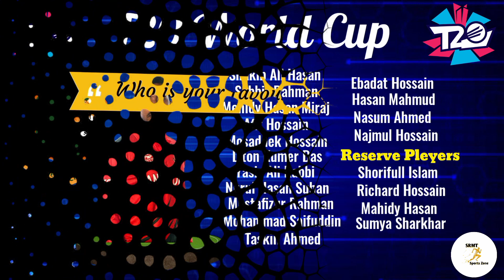BCB Announced Bangladesh Team Final Squad T20 WC 2022 | BAN Full Squad 2022 t20 World Cup